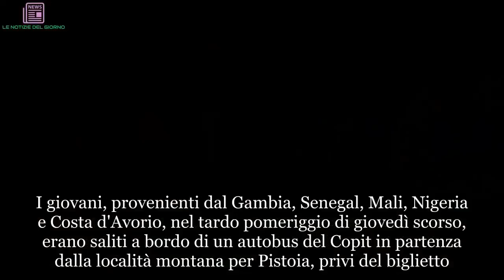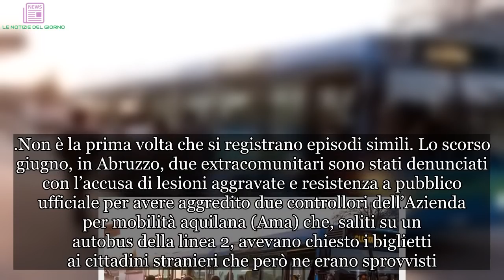Salvini, dove sei? 10 richiedenti asilo senza biglietto bloccano il bus. Cosa succede | ULTIMI ARTI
I carabinieri di Abetone (Pistoia) hanno identificato e denunciato per interruzione di pubblico servizio, dieci giovani ospiti di una struttura che accoglie richiedenti asilo. I giovani, provenienti dal Gambia, Senegal, Mali, Nigeria e Costa d'Avorio, nel tardo pomeriggio di giovedì scorso, erano saliti a bordo di un autobus del Copit in partenza dalla località montana per Pistoia, privi del biglietto. Alle rimostranze del conducente si erano rifiutati di acquistarlo e di scendere dal mezzo. Sul posto è intervenuta una pattuglia di carabinieri che ha fatto scendere il gruppo di richiedenti asilo identificandoli con il concorso del personale del centro di accoglienza dove sono ospitati.
Non è la prima volta che si registrano episodi simili. Lo scorso giugno, in Abruzzo, due extracomunitari sono stati denunciati con l’accusa di lesioni aggravate e resistenza a pubblico ufficiale per avere aggredito due controllori dell’Azienda per mobilità aquilana (Ama) che, saliti su un autobus della linea 2, avevano chiesto i biglietti ai cittadini stranieri che però ne erano sprovvisti.
Tornando a quanto accaduto ad Abetone, due richiedenti asilo, un nigeriano 22enne è stato anche denunciato per avere rifiutato di mostrare i propri documenti e di fornire le proprie generalità, mentre altri tre giovani sono stati denunciati per non avere al seguito alcun documento di identificazione e soggiorno. Il servizio della Copit ha potuto riprendere la sua corsa dopo circa una mezz’ora.
I carabinieri hanno poi denunciato altri due ospiti della medesima struttura che mercoledì scorso avrebbero percosso e minacciato due operatori della Misericordia, che stavano provvedendo al cambio delle lenzuola, per impedire loro di accedere nella camera da loro occupata. Si tratta di due cittadini ivoriani di 19 e 25 anni. Episodi, questi, che avvengono con Matteo Salvini ministro dell'Interno. E lui cosa fa?